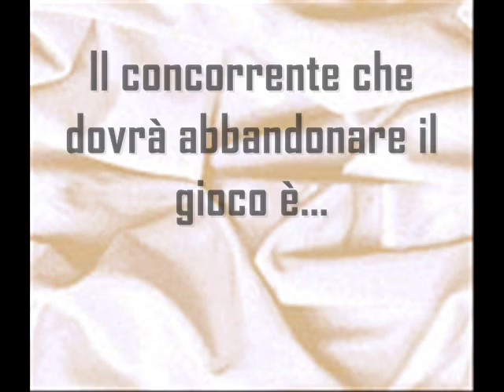Terza sfida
sound track